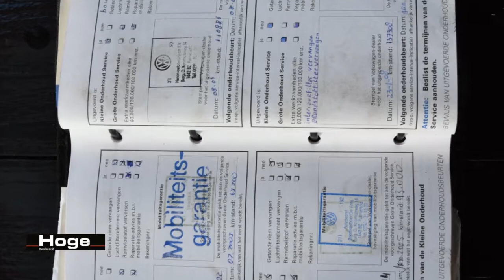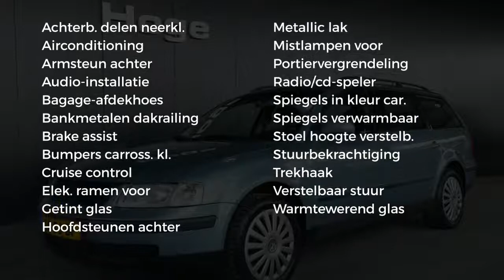Volkswagen Passat Variant 1.8-5V Climate Control Cruise Control Trekhaak Elektrische ramen Nieuwe AP